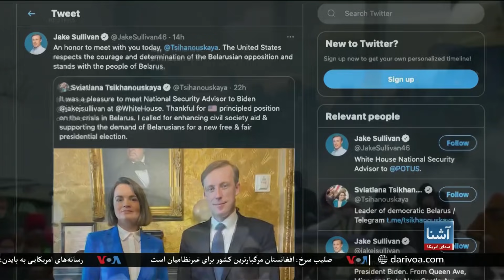برنامۀ خبری تلویزیون آشنا صدای امریکا چهار شنبه ۲۱ جولای ۲۰۲۱ (۳۰ سرطان ۱۴۰۰)